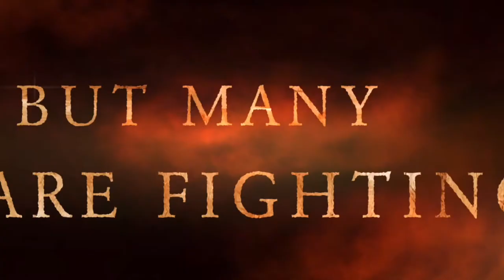Eric Brakey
This week, I am joined by former State Senator from Maine and YAL Policy Advisor, Eric Brakey!

Eric and I discuss his week snowed in the great Texas Storm, which sparks a conversation about Energy and the Texas Power Grid. Then we dive into Libertarian Party vs. Liberty Republicans, and what strategy Eric believes may be best for winning.

Like the theme song? Check out:
Let It Out by Jerrytown